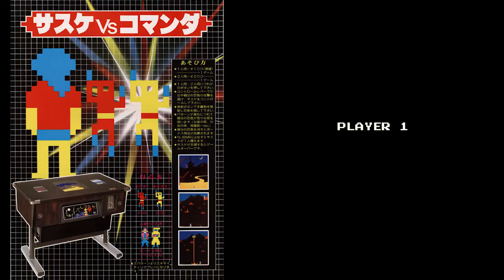5 Juegazos NINJA: Sasuke vs Commander, Ninja Princess, Goemon, Yo! Noid, Kage Kara Mamoru